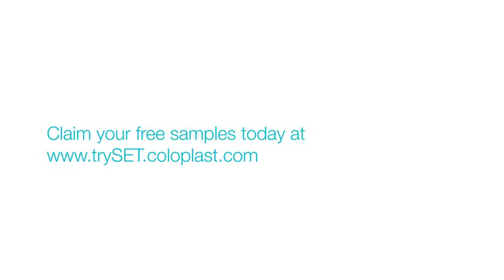Coloplast SpeediCath Compact Set Female Intermittent Catheter - User Testimonial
Coloplast SpeediCath Compact Set Intermittent Catheter for Female is the new compact and discreet catheter and bag solution that is instantly ready to use. The innovative award-winning design means the catheter can easily be kept in a pocket or handbag. It is indicated for use by patients with chronic urine retention and patients with a post-void residual volume (PVR) due to neurogenic and non-neurogenic voiding dysfunction. The catheter is inserted into the urethra to reach the bladder allowing urine to drain.